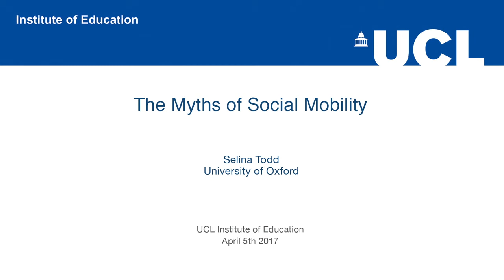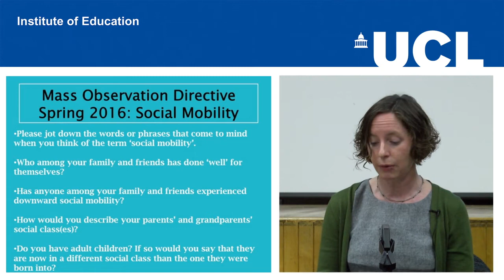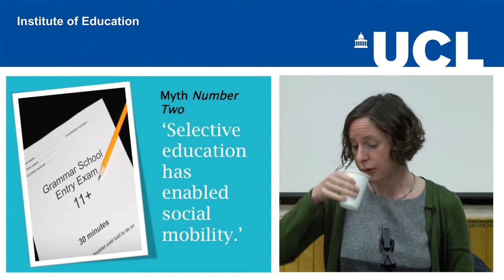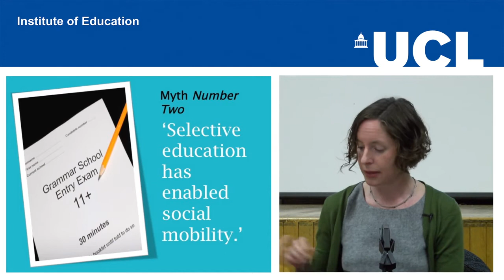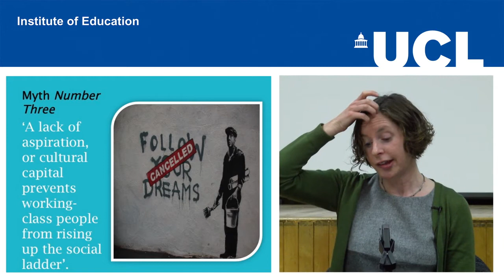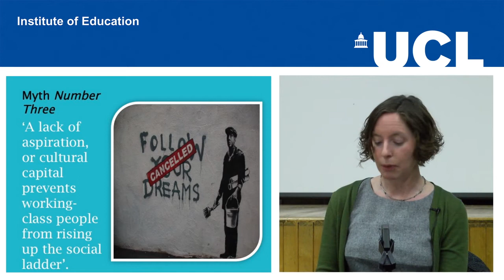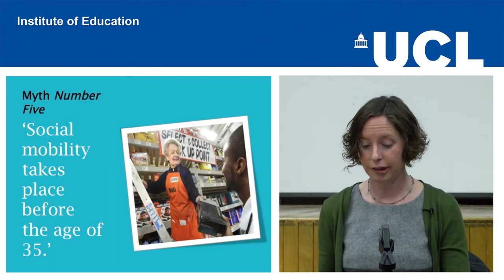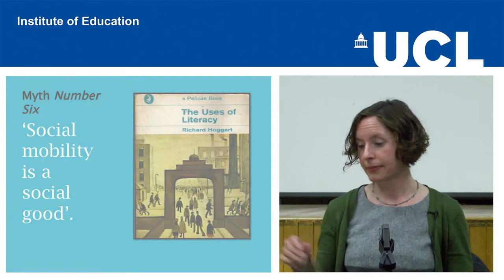SHS2017 Keynote Address - Selina Todd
Professor Selina Todd,  Co-Director of Women in Humanities at Oxford University, delivers her keynote address to the Social History Society's 2017 conference at the UCL Institute of Education on 5 April 2017, debunking 'The Myths of Social Mobility'.